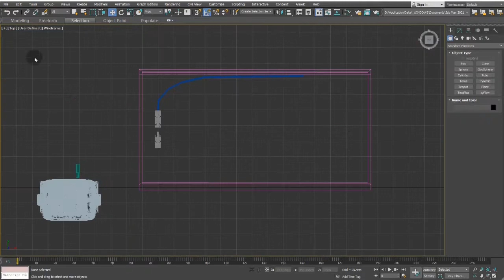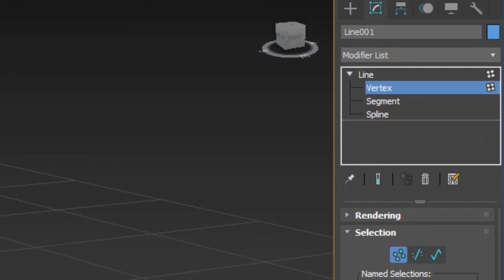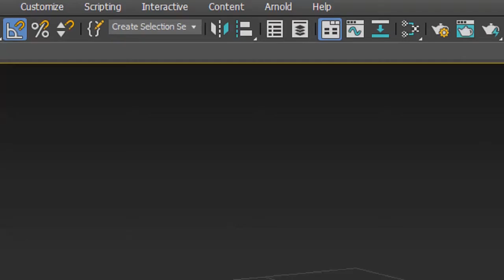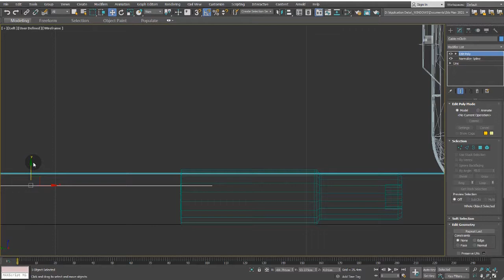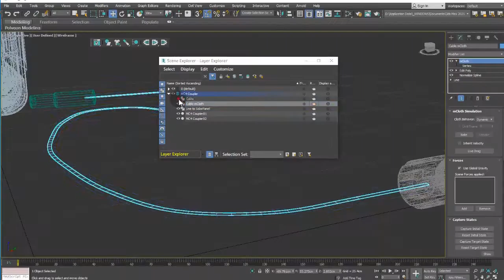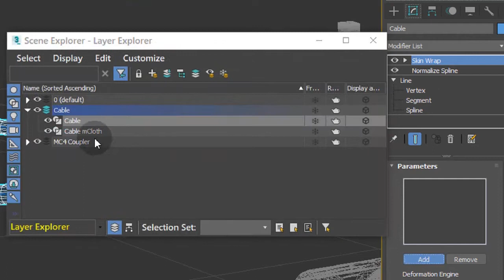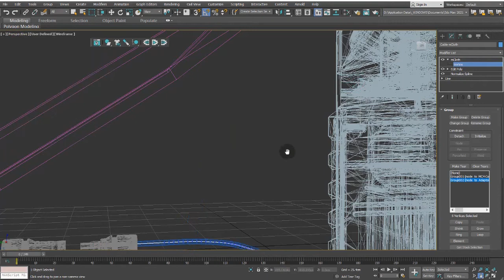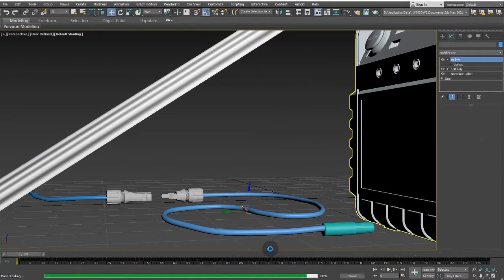Rope/Wire/Cable Animation Using Cloth Dynamics — 3ds Max 2021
I have tried many ways to rig and animate cables--by
- using a bone rig (hard to animate because of unwanted side movements of other bones)
- using hose object (animation too rigid but works to some extent)

This tutorial uses cloth dynamics which seem appropriate for cable, wire and rope animations.

SKIN WRAP BUG: It's important to note that the Skin Wrap modifier may not work unless it is applied after properly exiting the Line modifier edit mode, if you have done any edits beforehand. To do this, in the modifier list, expand Line item and select Vertex or Segment sub-items, then the parent Line item, then deselect by clicking at any blank area within the list window. You may select Normalize Spline and apply Skin Wrap modifier, Add Cable mCloth to the Parameters box below and immediately click Start Simulation.

TIP BENDING PROBLEM. The tip at the animated plug bends awkwardly and hard to straighten. If anyone has found the best solution, please comment.